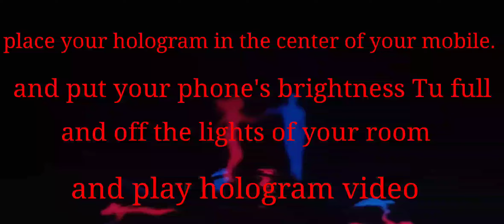HOW TO MAKE 3D HOLOGRAM